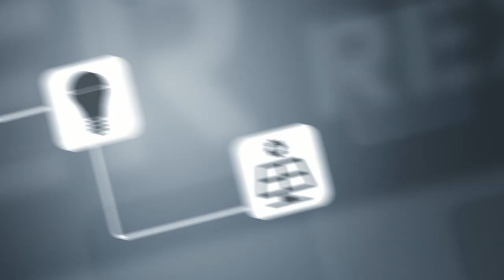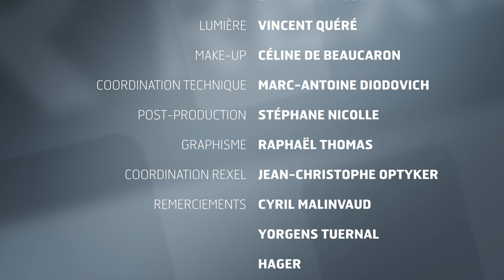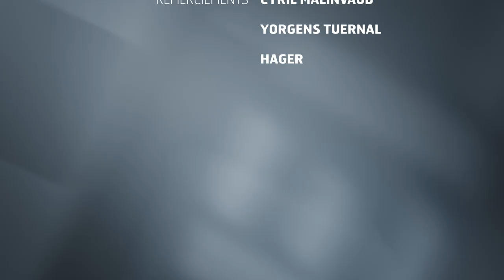Atelier 44 - Le marché des véhicules électriques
Cet atelier est consacré à un marché qui prend de l’ampleur, celui des véhicules électriques. Poser les bonnes questions pour mieux identifier le besoin de vos clients est primordial pour le conseiller et choisir la borne la mieux adaptée en fonction du réseau électrique disponible.